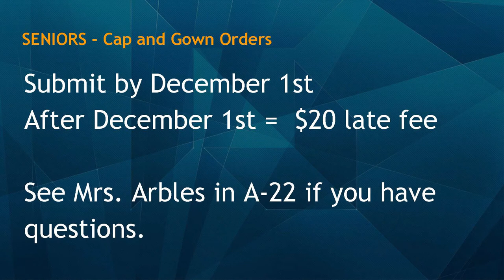11/28/2017 KVIKS Bulletin